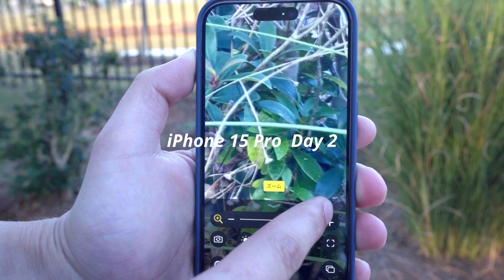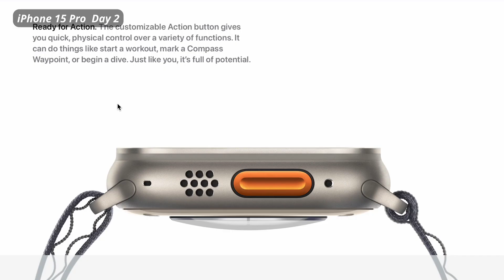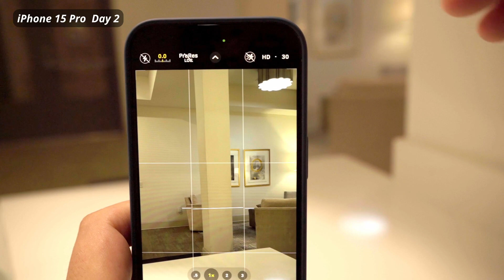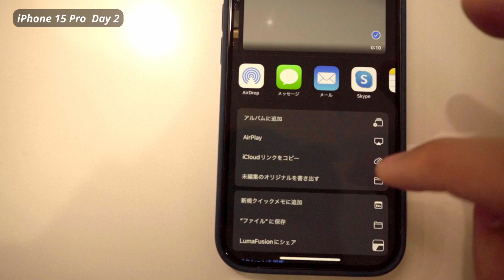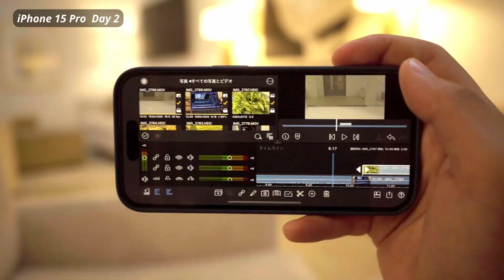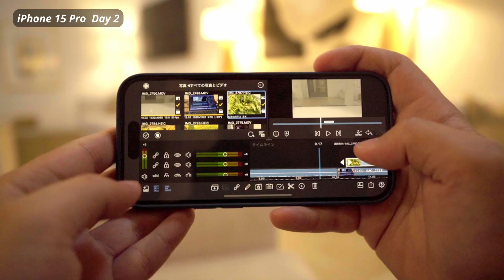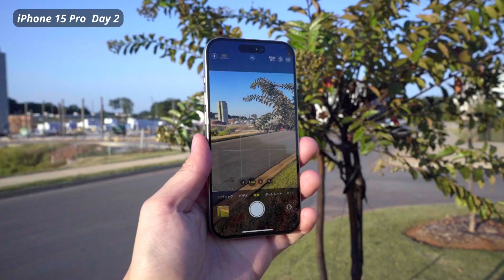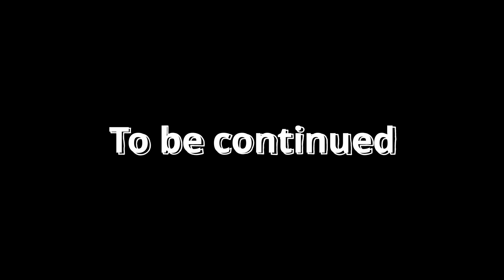iPhone 15 Pro 生活 Day2 "チタニウム"スマホは宇宙に行けるレベルなのか？(1.5倍速推奨）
1.製品

2.使用機材
📸Shooting          ：Sony A7Ⅲ
🎤Voice Rec.       ：RODE video micro Pro +
📲Editing app.     ：Davinci Resolve
💻Mac Book Air